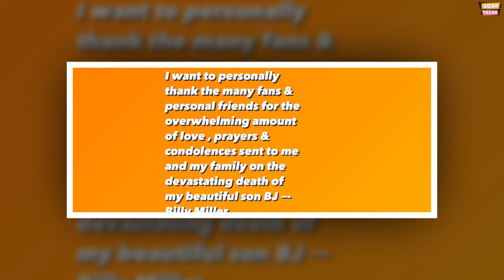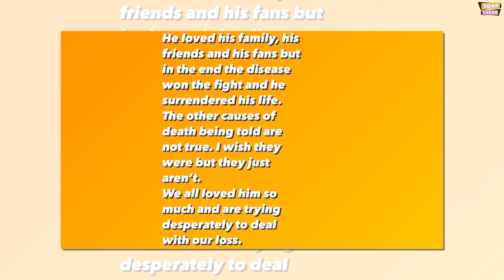Patricia Miller, Mother of Late Y&R star Billy Miller Addresses Cause Of Death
We have a somber topic to discuss - the devastating loss of actor Billy Miller, known and loved by many for his roles in "Young & Restless," "General Hospital," and "All My Children." We have some heartrending news to share as Billy's mother, Patricia Miller, has spoken out about her son's tragic passing. In this video, we will share her heartfelt message with you, as she addresses the circumstances surrounding Billy's death.

Patricia Miller, Billy's mother, expressed her profound gratitude for the outpouring of love, prayers, and condolences from fans and friends during this incredibly difficult time. She began her message by saying, "I want to personally thank the many fans and personal friends for the overwhelming amount of love, prayers, and condolences sent to me and my family on the devastating death of my beautiful son, BJ — Billy Miller."